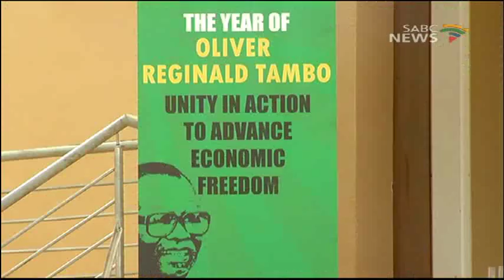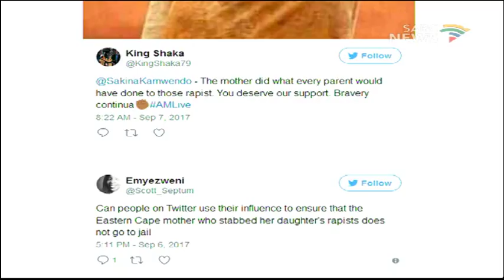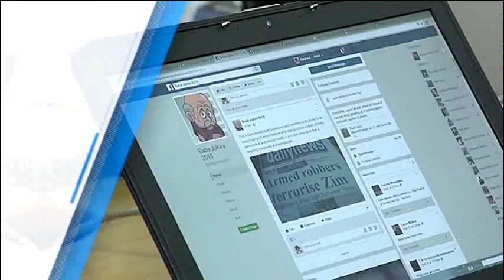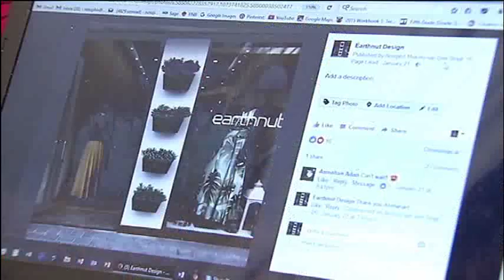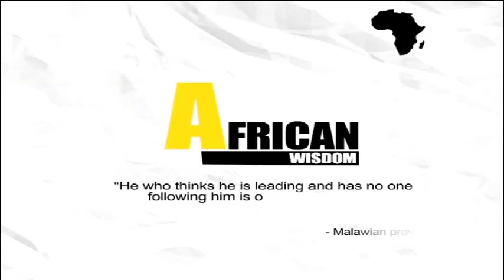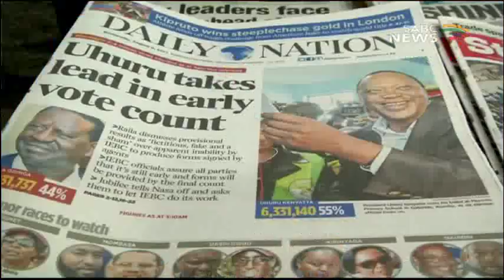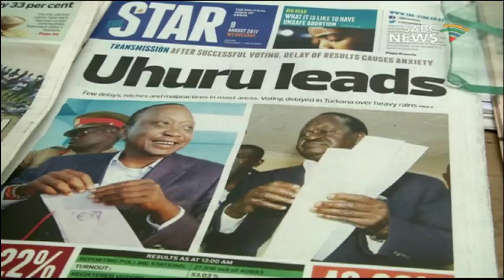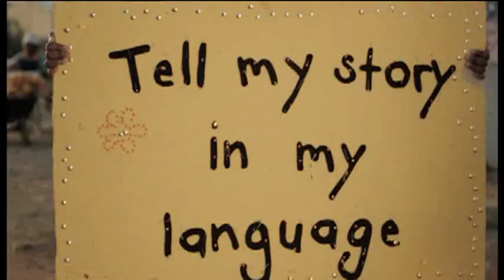Media Monitor: 10 September 2017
Welcome to Media Monitor, the show that brings you robust discussions on stories that made headlines this week. We're live on the SABC news Channel, I am Alicia Jali.  In today's episode we look at the following stories, the troubled Limpopo town of Vuwani is tense once again, the  education department in the province says they do not have plans to deal with the Vuwani shutdown, we discuss what is deemed as a smear campaign to denounce deputy president Cyril Ramaphosa for the ANC's top position, political killings in KwaZulu-Natal and the current political climate in Lesotho and Kenya, political tensions running high following army shootings in the mountain kingdom...